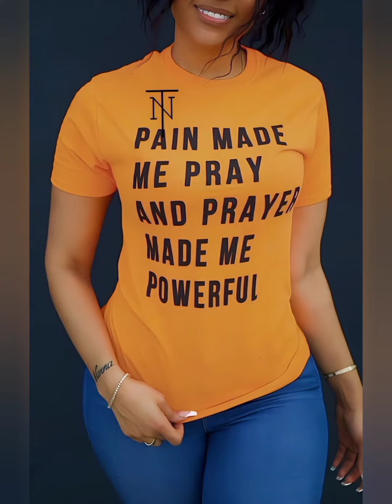Dynamic T-shirts from the Noah Taegar Consulting Clothing and Fashion brand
Yesterday, we launched The Noah Taegar Consulting Dynamic T-shirts. Congratulations to Noah Taegar Consulting and it's Associates for this great achievement. The vision God has given me will spread round the world.

You can now order for this Dynamic T-shirts anywhere around the world. To order call; 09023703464 or WhatsApp(ONLY); 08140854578.

Quality, standard T-shirts now AVAILABLE in different sizes, different colours, unisex, different designs and different textures. Selling price: N4,000, N8,000 and N10,000.

Shop with Noah Taegar Consulting Clothing and Fashion brand today anywhere around the WORLD. Quality, Outstanding, Dynamic and Excellence.